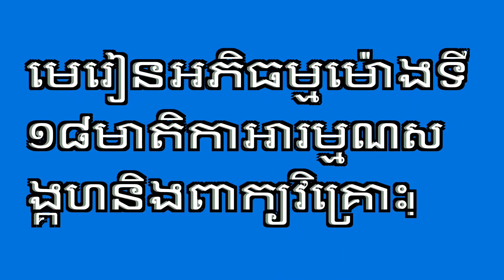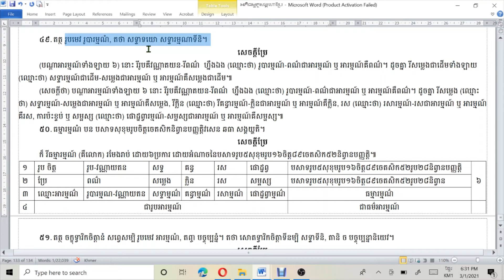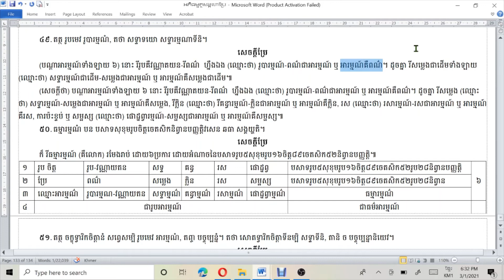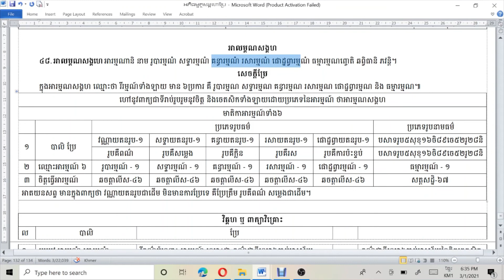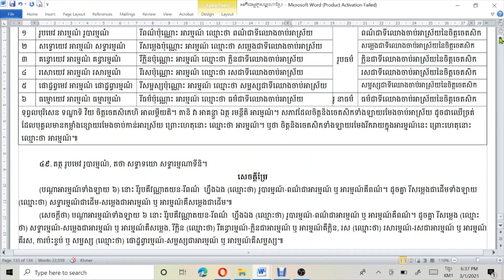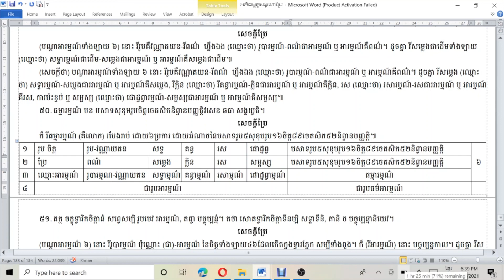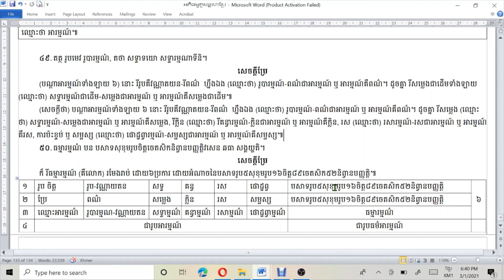៣-របៀបរៀនអភិធម្ម/មេរៀនទី១៩/អារម្មណសង្គហមាតិកា/How to learn Abhidhamma/Lesson19/Ārammasangahamā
របៀបរៀនព្រះអភិធម្មនេះ ជាវិធីមួយដែលរៀនទៅតាមគម្ពីរមួយឈ្មោះអភិធម្មត្ថសង្គហមាន៩បរិច្ឆេទ។
ក្នុងព្រះអភិធម្ម៧គម្ពីរដែលមានក្នុងព្រះត្រៃបិដក មានការចែកដោយបរមត្ថមាន៤គឺ ចិត្ត ចេតសិក រូប និងនិព្វាន ហើយលោកអ្នកធ្វើគម្ពីរឈ្មោះអភិធម្មត្ថសង្គហដើម្បីសិក្សានូវព្រះអភិធម្ម៧គម្ពីនោះ បានចែកជា៩បរិច្ឆេទមានចិត្តបរិច្ឆេទជាដើម។
បណ្ដា៩បរិច្ឆេទនោះ ចិត្តបរិច្ឆេទសម្ដែងនូវចិត្តបរមត្ថ, ចេតសិកបរិច្ឆេទសម្ដែងនូវចេតសិកបរមត្ថ, បកិណ្ណក,វីថិនិងវីថិមុត្តបរិច្ឆេទសម្ដែងនូវចិត្តនិងចេតសិកបរមត្ថ, រូបនិព្វានបរិច្ឆេទសម្ដែងនូវរូបនិងនិព្វានបរមត្ថ, សមុច្ចយ,បច្ចយនិងកម្មដ្ឋានបរិច្ឆេទសម្ដែងនូវចិត្តចេតសិករូបនិងនិព្វានបរមត្ថ៕
គម្ពីរអភិធម្មត្ថសង្គហនេះ ជាកូនសោឬជាឧបករណ៍ដ៏សំខាន់វិសេសមួយធ្វើឲ្យអ្នកសិក្សាងាយចូលទៅរៀននូវព្រះអភិធម្មទាំងអស់ក្នុងព្រះត្រៃបិដក។
ក្នុងមេរៀននិយាយមាតិកាអារម្មណសង្គហ៕